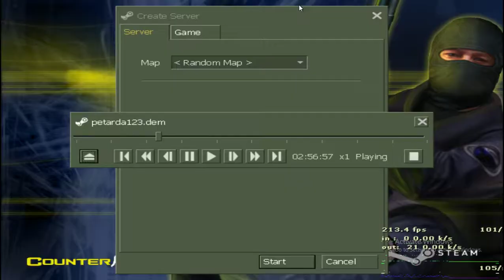Counter-Strike 1.6 on cs_mansion 1v1 / AK47 M4 AWP / 17min / 2021 / GAMEPLAY / HD 60 FPS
The native resolution of my monitor is 1366x768, so the video is recorded in said resolution. The game was played in 4:3 but was stretched to the 16:9 aspect ratio.